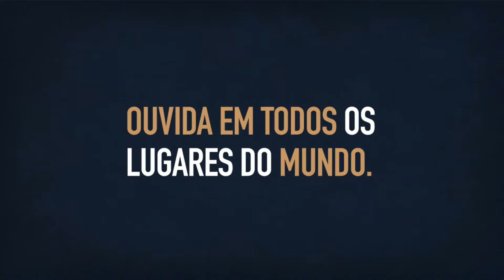Após mais de 5 anos, obra do Rodoanel Norte será retomada | Primeira Hora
A repórter Maira Di Giaimo fala sobre a retomada das obras no Rodoanel Norte a partir do dia 25 de abril.